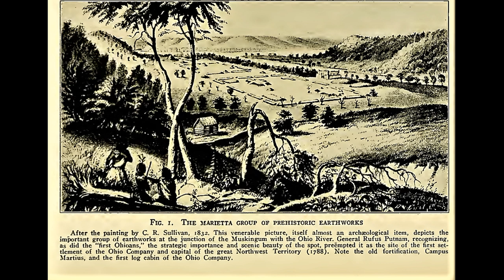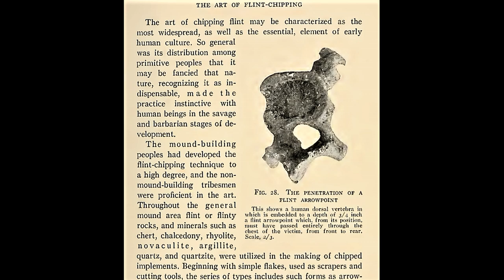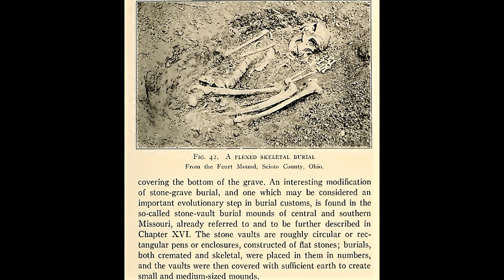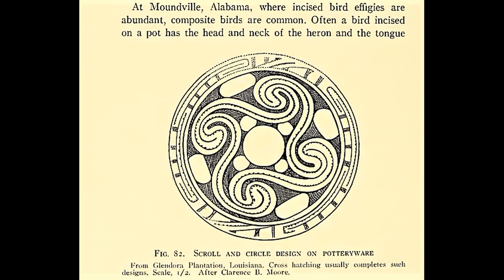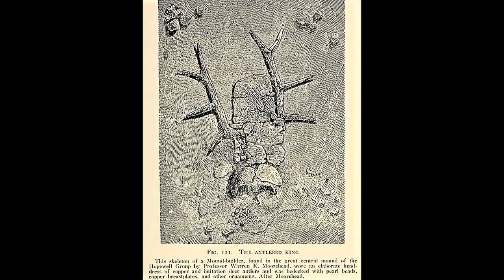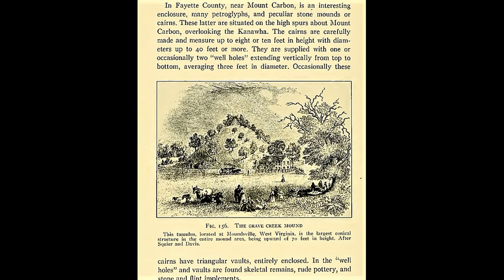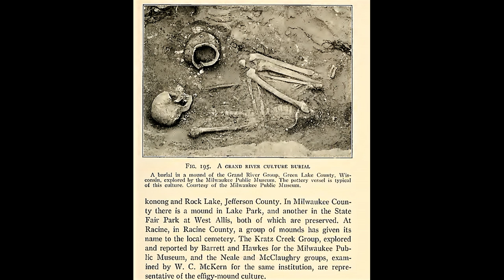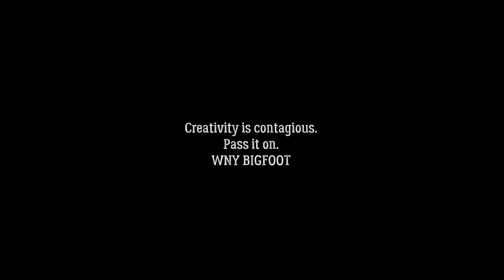MOUNDBUILDERS - ANCIENT WISDOM ACROSS AMERICA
Ancient cultures. Respecting and learning can help you expand your mind and understand the techniques they used thousands of years ago.